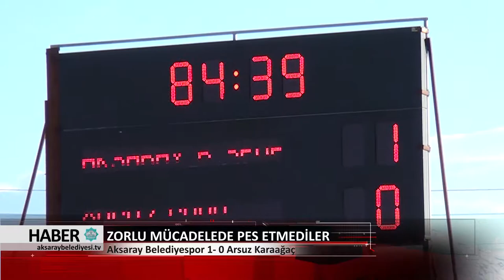11.12.2017 HABER BÜLTENİ